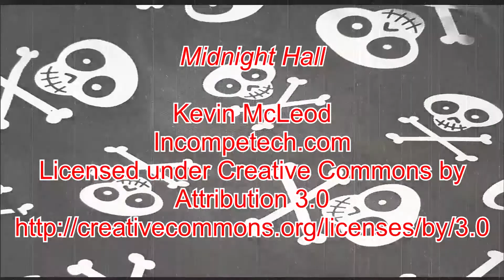Generic Bluetooth Headset Review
Don't want to spend butt-loads of cash on headsets? Check these out!

Instagran @ Bladestryke

Wales, MA
01081